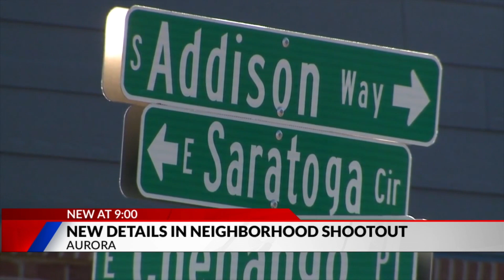Residents say speed has been concern in neighborhood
After a teen tied following an exchange of gunfire over an argument about reckless driving, neighbors want streets to be safer.